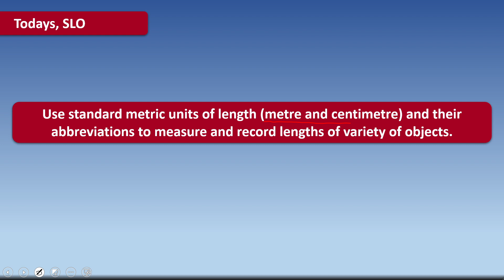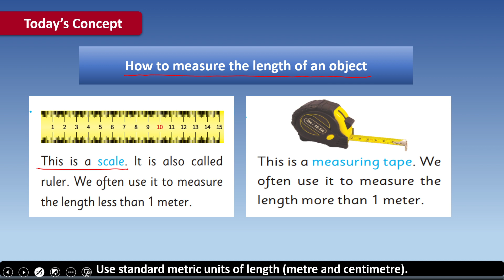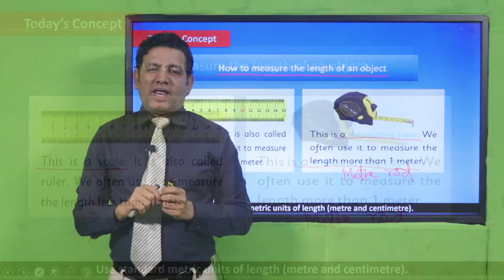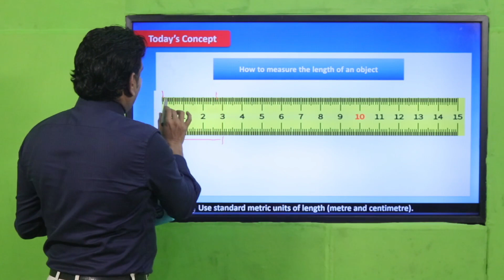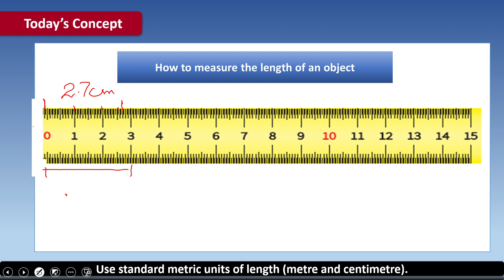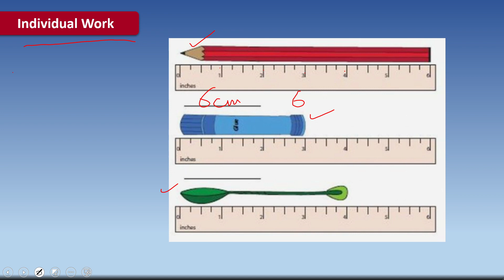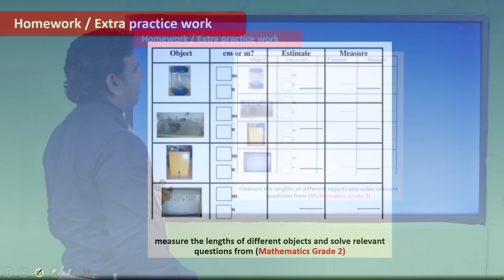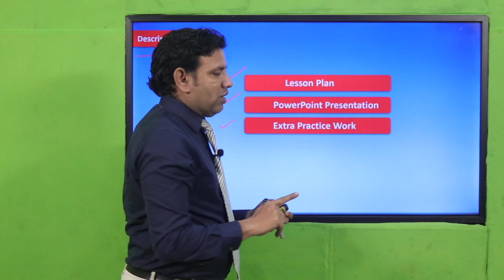Math Grade 2 Unit 4 Lecture 3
1. PowerPoint Presentation

2. Lesson Plan

3. Worksheet/Activity